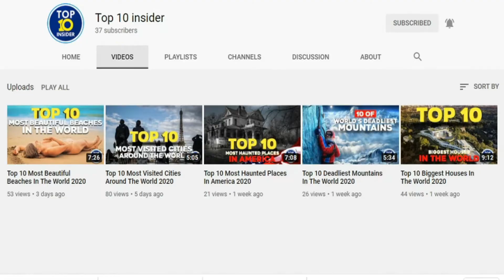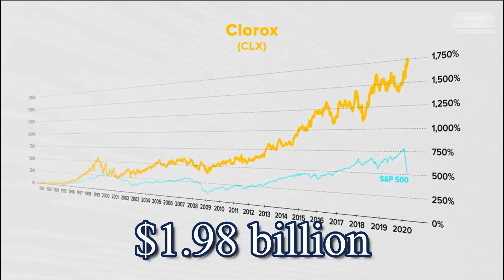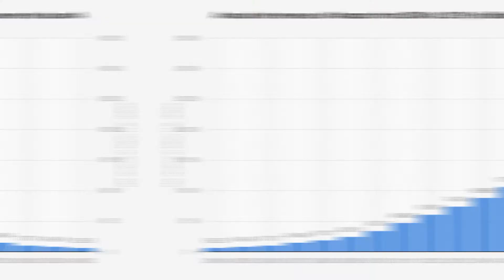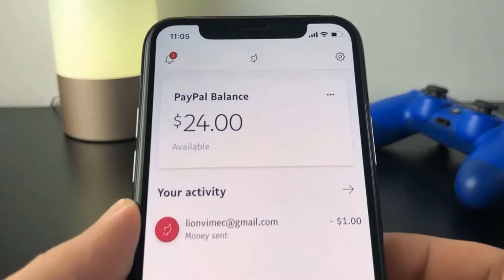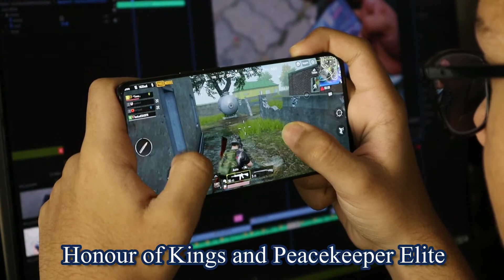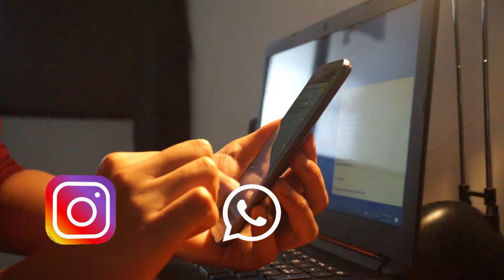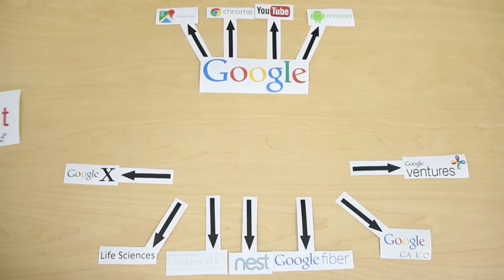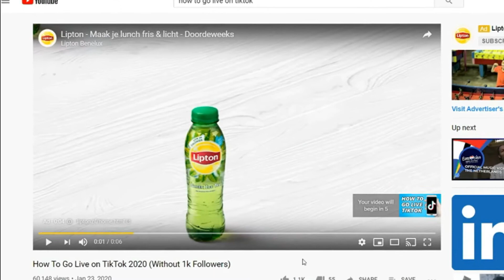10 BILLION DOLLAR Companies Profits During COVID || Business Growth Despite Corona Virus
10 BILLION DOLLAR Companies Profits During COVID || Business Growth Despite Corona Virus
Top 10 of Companies who made billions of dollars during the pandemic and quarantine, because these businesses provide us with products and services we needed even more during the COVID-19 pandemic while we're stuck at home living in isolation.

The COVID-19 pandemic was destructive around the world since it struck. People were affected, and since the lockdown order, a lot were laid off and fired. Small businesses went under. One would think all businesses somewhat suffered in the past few months, but we were surpassed that these companies actually gained more. Today, we list ten companies that profited from COVID-19.

00:00 Intro
00:34 10. Clorox
01:45 09. Amazon
02:27 08. Paypal
03:39 07. Netflix
04:36 06. Tencent
05:30 05. Facebook
06:39 04. Alphabet
07:36 03. Apple
08:25 02. Microsoft
09:12 01. Zoom
10:24 Outro